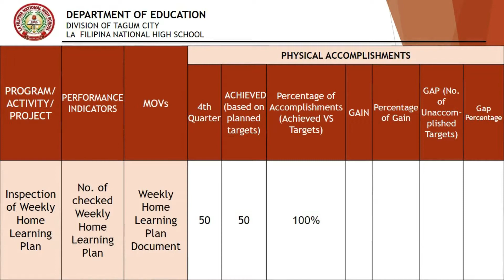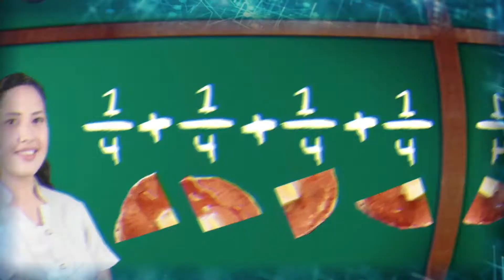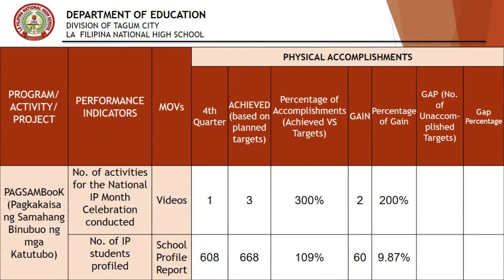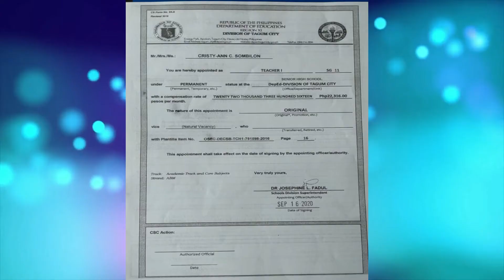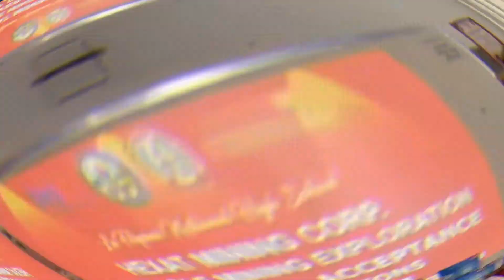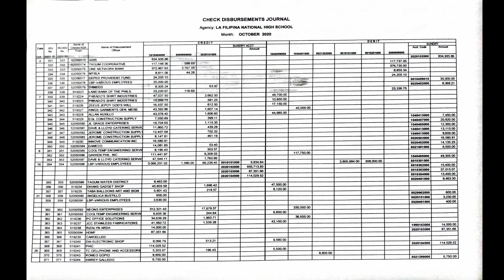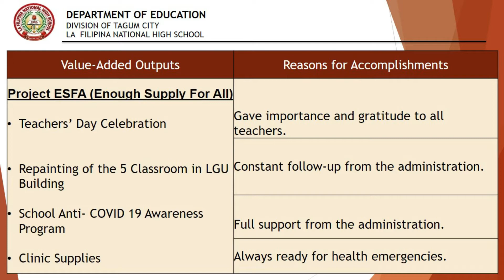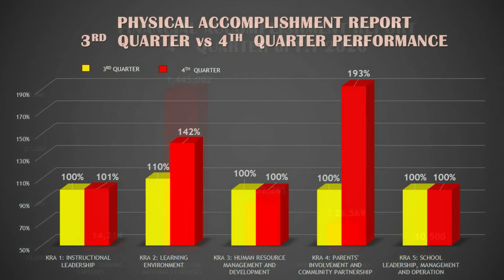4th Quarter SMEA Accomplishment Report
SMEA Report of La Filipina National High School for the Fourth Quarter 2020.